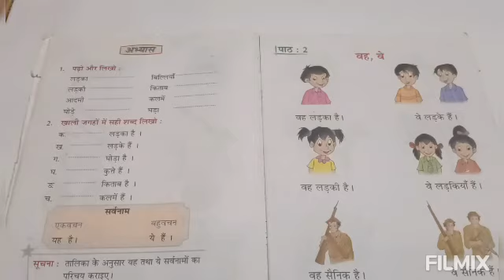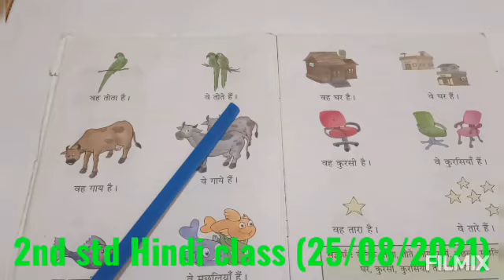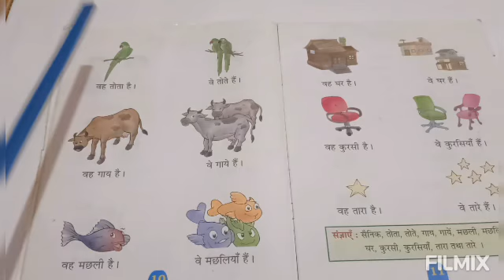2nd std Hindi class, 25/08/2021